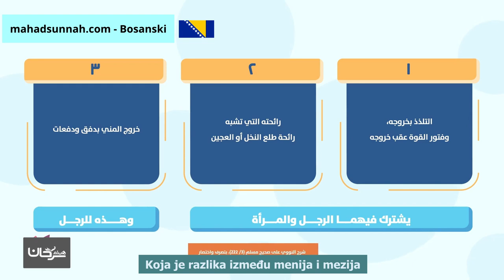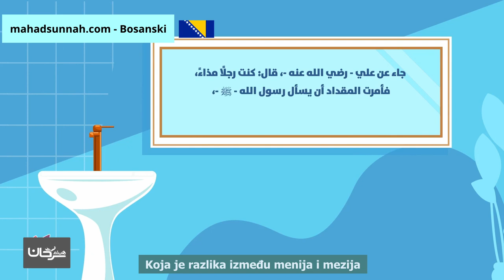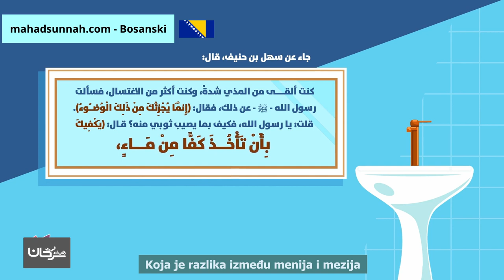Koja je razlika između menija i mezija الفرق بين المني والمذي